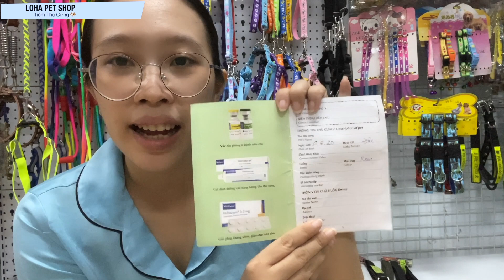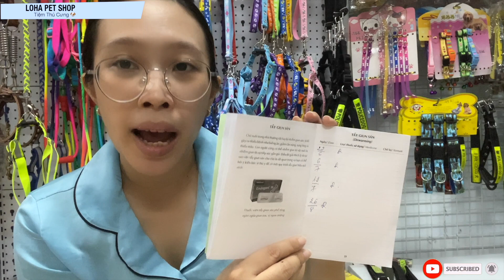Cách chọn mua chó Poodle giá rẻ, đẹp và khoẻ mạnh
Video này mình hướng dẫn các bạn các chọn mua chó Poodle giá rẻ, đẹp và khoẻ mạnh. các bạn xem nếu có thắc mắc gì thì comment cho mình biết nhé
🏠 Cửa hàng thú cưng LOHA PET SHOP
🏡 Địa chỉ : Số 166 Quốc lộ 1 Phường 2 Tp Tân An - Long An